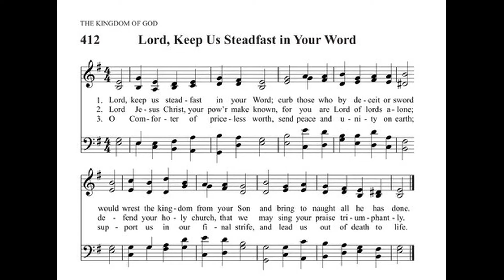"Lord, Keep Us Steadfast in Thy Word" from NEW ORGAN ACCOMPANIMENTS FOR HYMNS by Paul Bunjes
Paul Bunjes (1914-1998) was an organist, author, organ designer, and accomplished composer and arranger. He was a major contributor to the Lutheran Book of Worship (1978) and Lutheran Worship (1982). He was Professor of Music at Concordia University for many years.